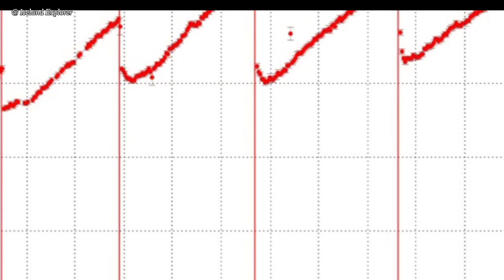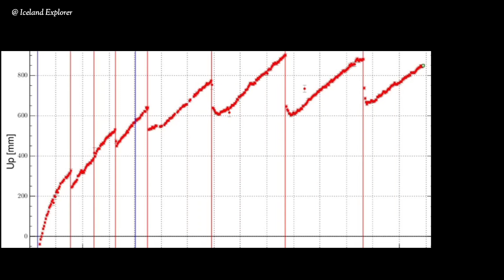Days to weeks until the next eruption, which is likely to start with no warning. Possibly the last!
Update on the coming volcanic eruption north Grindavik, Iceland. Posdþsible scrnarios amd opinions of the volcanic experts. Drone footage of thr lava walls anf most recent eruptions in Iceland. 00:15 - The next eruption with minutes warning - Benedict Ofeigsson explains 03:17 - Landrise Graphs 07:09 - This is likely to be the last eruption north of Grindavik, Prof. Thordarsson explains why. 13:20 - Historic footage of Reykjanes eruption in 2023